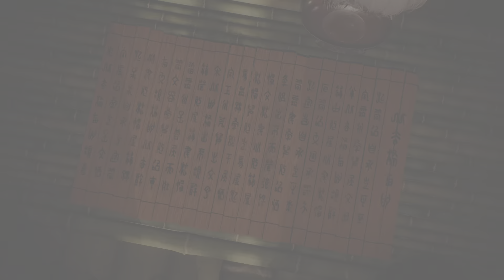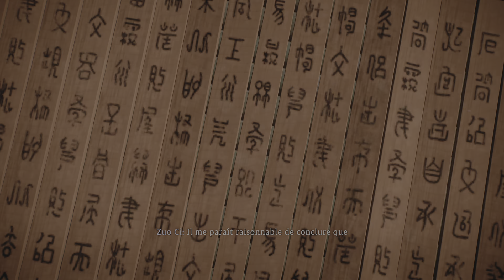Wo Long: Fallen Dynasty 6e boss Aoye